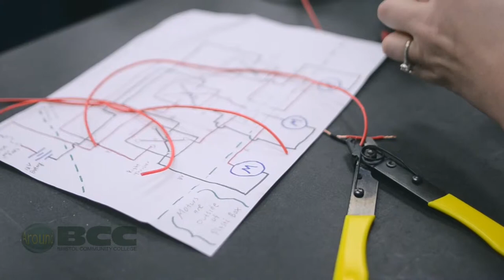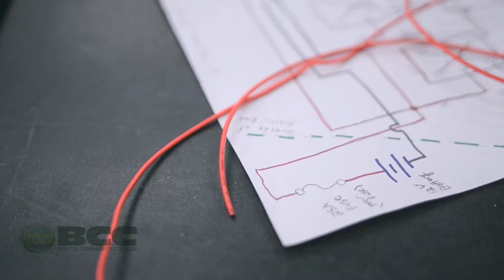Around BCC July 2014